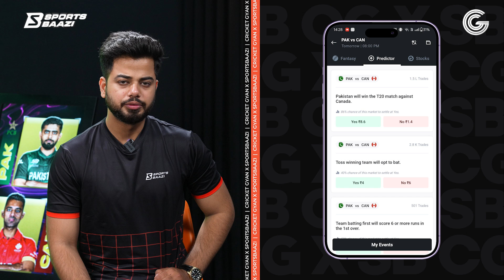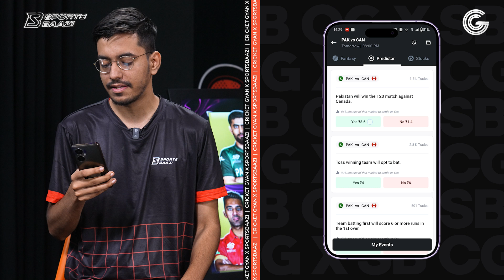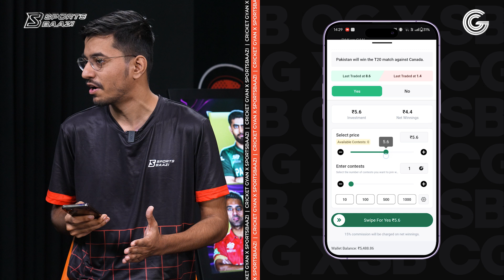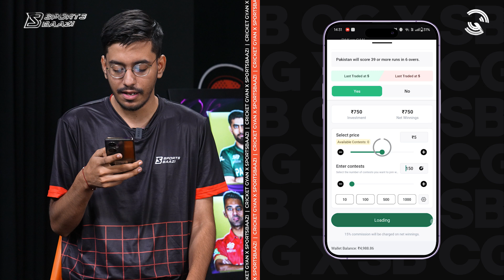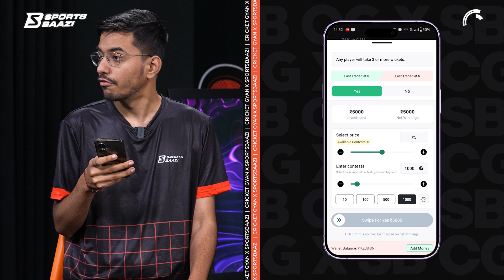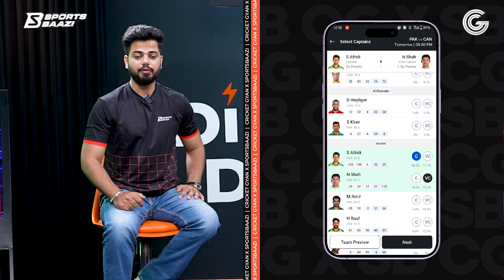T20 World Cup 2024: PAK vs CAN | PAK vs CAN Best Fantasy Team | PAK vs CAN Playing11 Prediction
Match LIVE? Shuru SportsBaazi. Dil Dimag Data lagao and trade LIVE in Yes or No.
Please Download Sportsbaazi app from this link who haven’t download Sportsbaazi app yet!
Get a FREE Mega League ticket on your first deposit of INR ₹200.